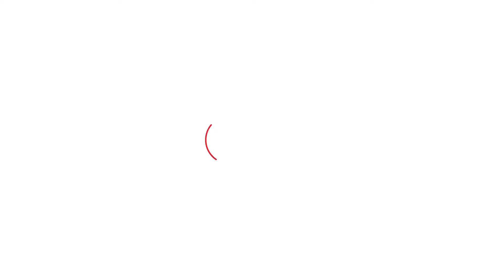AAP ਮੰਤਰੀ Brahm Shankar Jimpa ਦੇ ਘਰ ਬਾਹਰ ਏਸ ਲਈ ਵੱਡਾ ਧਰਨਾ ਪ੍ਰਦਰਸ਼ਨ...|Punjab Tak